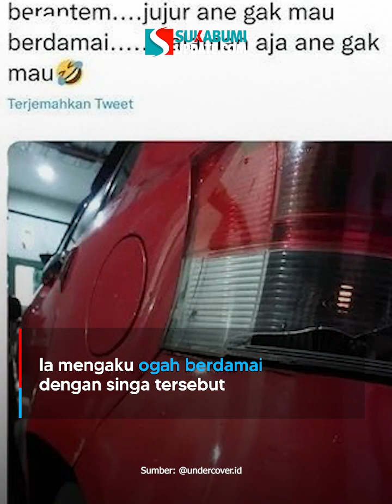Sempat Ogah Damai, Pemilik Mobil Merah Akhirnya Baikan Sama Singa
Beberapa waktu lalu viral video dua singa ribut dan menabrak mobil pengunjung Taman Safari Prigen atau Taman Safari Indonesia II Jatim.

Kedua singa ini awalnya terlihat saling serang di balik semak-semak lalu berlarian ke arah mobil pengunjung dan tak sengaja menabrak satu di antara mobil pengunjung hingga mengakibatkan kaca lampu mobil bagian belakang pecah.

Sementara itu, pemilik mobil Toyota Yaris yang sempat rusak karena ditabrak singa, akhirnya memilih berdamai dengan singa Taman Safari Prigen.

Momen perdamaian Toyota Yaris dan singa di Taman Safari Prigen itu diunggah akun instagram resmi Tamansafari2_Jatim pada Minggu (19/2/2023) kemarin.

Pemilik mobil Toyota Yaris Febrian Permana bersama keluarganya mengikuti wisata feline feeding singa.

Febrian dan keluarganya dimasukan ke dalam sebuah mobil khusus berkerangkeng.

Kemudian mereka dipertemukan dengan Singa Debo yang sempat merusak mobil Toyota Yaris milik Febrian.

Terlihat Debo sangat senang diberi makan oleh Febrian dan keluarganya.

Pihak Taman Safari mengatakan bahwa Febrian dipertemukan dengan Singa Debo sesuai permintaan netizen.

Saat ini Febrian sudah bermaafan dengan Debo atas insiden tabrakan tersebut.

Pihak Taman Safari pun mengimbau agar pengunjung yang melintas di area satwa liar agar tidak terlalu berlama-lama di dalam area.

Pun kalau ingin merasakan sensasi memberi makan maka bisa mengikuti Feline Feeding seperti yang dilakukan Febrian.

Sementara itu Febrian sendiri mengaku sudah memaafkan insiden ditabrak singa tersebut.

Mobilnya yang sempat penyok juga sudah diperbaiki memakai asuransi.

Sebelumnya pemilik mobil mengaku ogah berdamai, seperti apa pengakuannya?

Peristiwa ini terjadi kala mobil pengunjung sedang melintas di kawasan singa.

Video itu diunggah oleh akun TikTok @youkopi107.

Dalam unggahan video terlihat, awalnya kedua singa itu terlihat berlarian bersama dengan kawanan singa lainnya.

Nampak juga sebuah mobil keeper warna abu-abu milik Taman Safari berusaha mendekat.

Kemudian, tiba-tiba saja ada 2 ekor singa yang berlari kencang dan saling berkejaran hingga menuju jalan yang dilintasi mobil pengunjung tersebut, di lokasi itu ada banyak kendaraan yang sedang berhenti mengantre.

Tak lama kemudian seekor singa yang lari di depan menyeruduk mobil yang diduga Toyota Yaris warna merah.

Akibatnya, kaca belakang sebelah kiri mobil tersebut langsung pecah dan bodi mobil juga nampak penyok.

Hingga kini belum ada penjelasan dari pengelola Taman Safari Prigen.

Sementara itu, sebuah akun Twitter yang diduga pemilik mobil merah membuat cuitan.

Akun bernama @febrian_pepe itu menyertakan foto mobilnya yang penyok imbas ditabrak singa.

Ia mengaku ogah berdamai dengan singa tersebut.